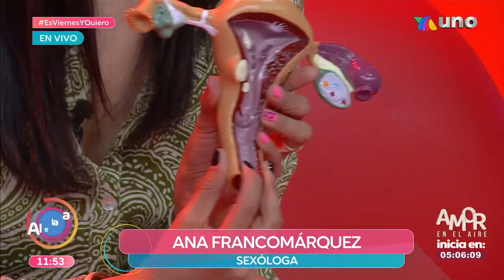¿El tamaño importa? La especialista nos explica desde el punto científico. | Venga La Alegría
Además, iniciamos el día tomándonos un respiro.